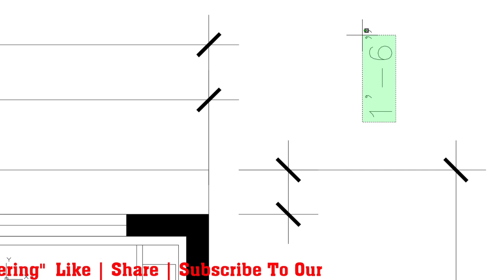25x50 Duplex House Plan North Face | 25 by 50 Vastu Anusar Ghar Ka Naksha | 25*50 House Plans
25x50 Duplex House Plan North Face | 25 by 50 Vastu Anusar Ghar Ka Naksha | 25*50 House Plans

25x50 Duplex House Plan North Face,
25 by 50 Vastu Anusar Ghar Ka Naksha,
25*50 House Plans,
25*50 house plan 2bhk,
25 50 house design,
25 x 50 duplex house plans,
house plan for 25 feet by 50 feet plot
25*50 sq ft house plan
25 x 50 house plans islamabad
25*50 house plan with shop
25 x 50 house plan, pakistan
25*50 house plan pdf
25*50 house plan 3bhk 3d
25*50 house front design
25*50 house front design single floor
25*50 house front design double floor
25*50 house plan west facing
25*50 house plan with car parking
25 by 50 est facing house plan
25 50 ka naksha
25*50 house plan 3bhk
वास्तु शास्त्र के अनुसार घर कैसे बनाना चाहिए
वास्तु के अनुसार उत्तर मुखी घर का नक्शा
पूर्व मुखी घर का नक्शा वास्तु के अनुसार
वास्तु के अनुसार दक्षिण मुखी घर का नक्शा
वास्तु शास्त्र के अनुसार घर का नक्शा पीडीऍफ़
वास्तु के अनुसार घर का नक्शा पश्चिम मुखी
वास्तु शास्त्र के अनुसार घर की सीढ़ियां
वास्तु शास्त्र के अनुसार घर का नक्शा